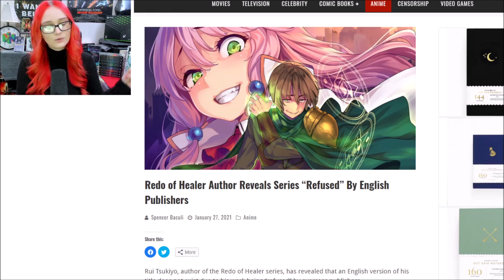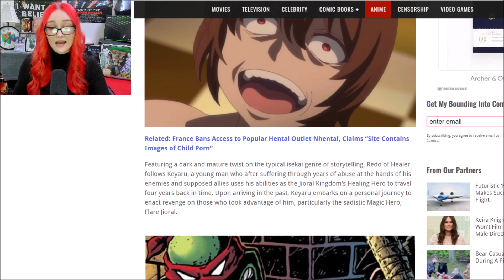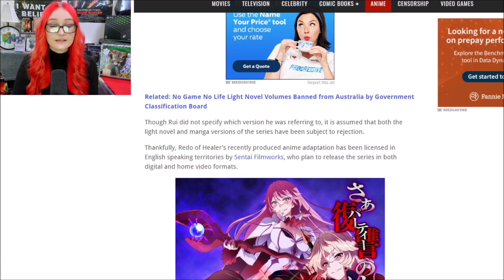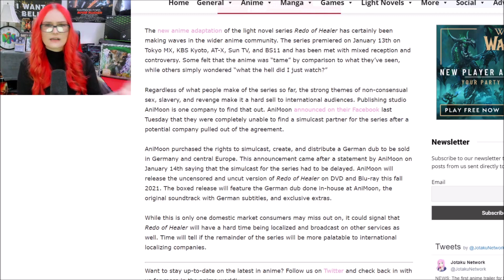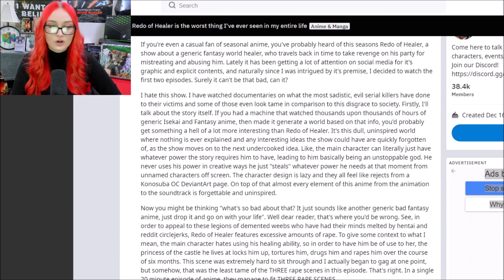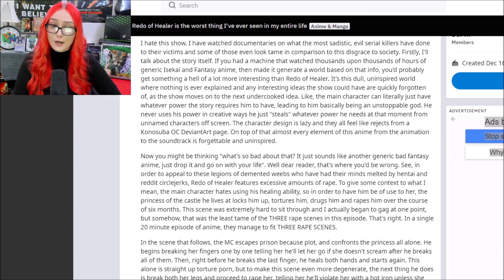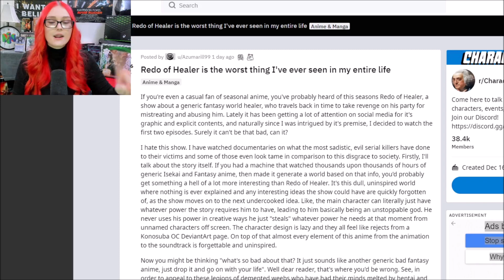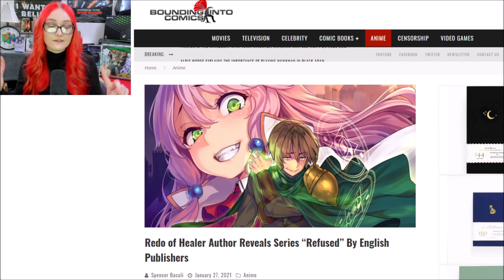Puritans Get ANOTHER Anime CANCELLED | Redo Of Healer REFUSED By English Publishers Over Outrage